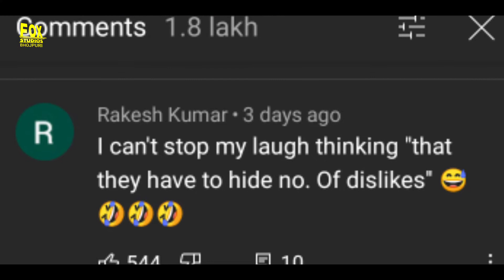भोजपुरी फिल्मों में नही काम करना चाहते इन भोजपुरी एक्टर के बच्चे | Ravikishan | Pakhi Hegde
भोजपुरी फिल्मों में नही काम करना चाहते इन भोजपुरी एक्टर के बच्चे | Ravikishan | Pakhi Hegde | Bhagyeshre